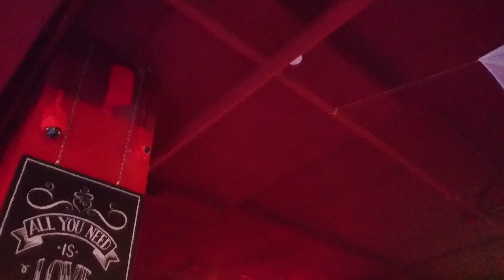Евгений Швыдко и Наиль Сагитов кавер дуэт